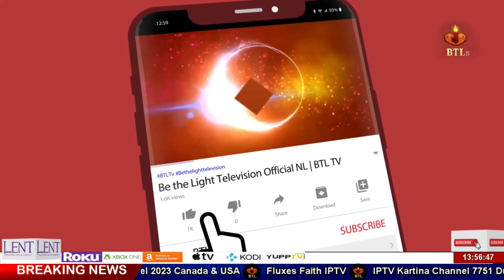BANDHAN EP#12 Latest Show Btl Tv Program